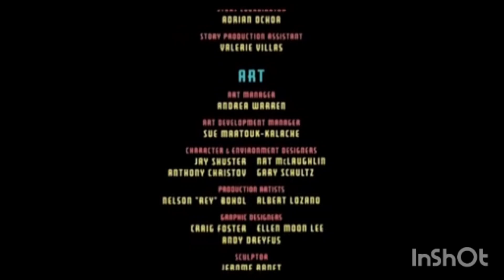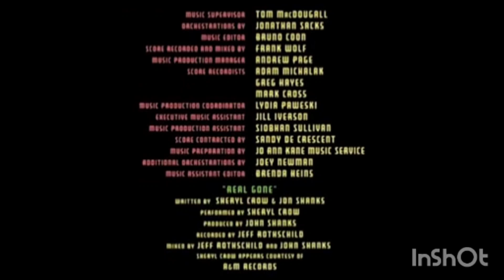Молния МакКуин в Крыму 3 серия 1 сезон « за рыбой »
Чико Хикс решил прогуляться по шоссе . Увидев Джеймса Корвета и его банду, он решил съезжать с моста , но в него врезается лесовоз, после чего, Чико упал прямо на его прицеп, а после он врезается в другой мост.
Молния МакКуин, Мэтр,  @EgorMihankov  и Чико Хикс поехали за рыбой. Чико Хикс решил постоять за аквариумом щук, одна из которых покусала его в заднее колесо.
Чико Хикс решил осмотреть дорожную стройку и даже залез на башню из 6 бочек, но они не выдержали и упали. Одна из них упала прямо на Чико, и тот врезаться в электронной столб.
Заканчивается тем что Молния МакКуин, Мэтр,  @EgorMihankov   , который снял с Чико Хикса бочку и сам Чико уехали домой с рыбой